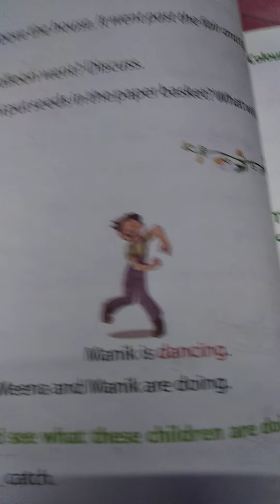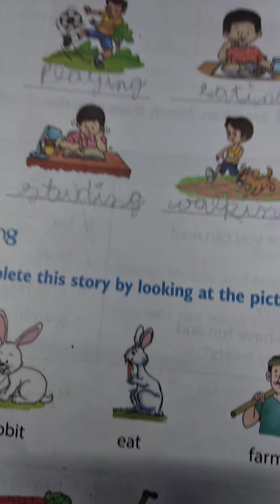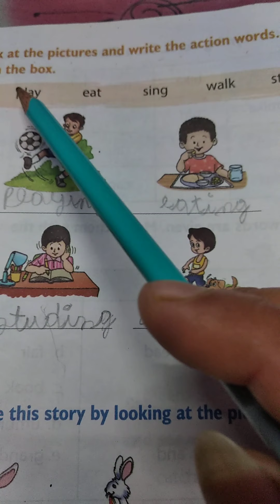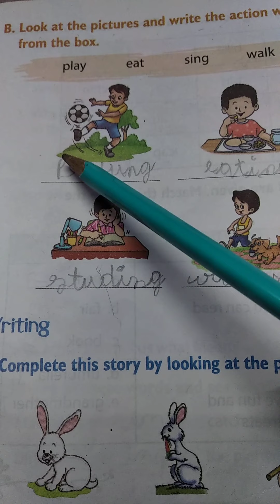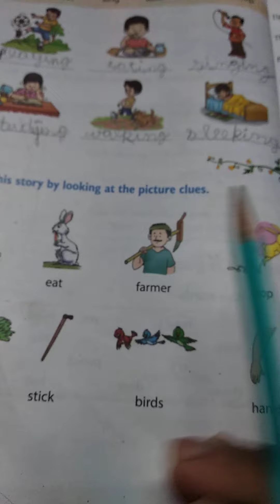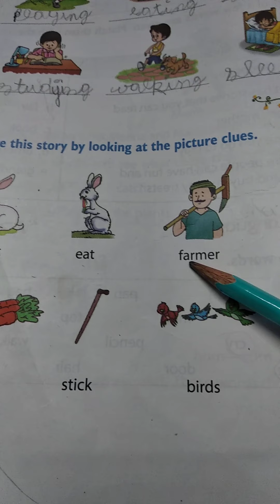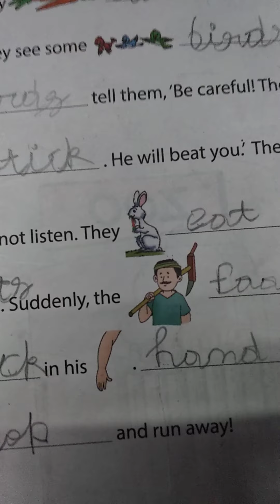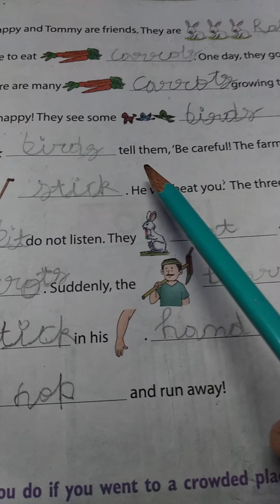Exercise pg. _56,57. 24 8 2020